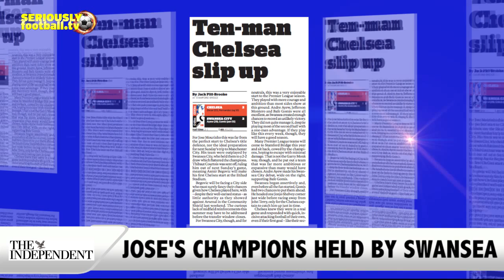Newspaper Review - Sunday 9 August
All the latest from the back pages, including Leicester's flying start, Chelsea's draw disappointment and United's unimpressive win